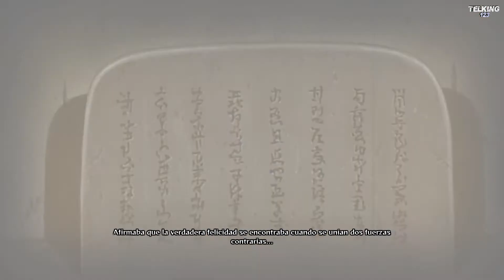Naruto Shippuden: Ultimate Ninja Storm 4 (PC) - Parte 12 - Español (1080p30fps)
La nueva entrega de esta veterana serie de lucha nos permite revivir los momentos más críticos de la Gran Guerra Ninja en la que se ha visto inmerso Naruto y sus amigos. Nuevas animaciones y expresiones faciales, combate usando las paredes y elementos de juego que se combinan con la acción, entre las grandes novedades de este Naruto Shippuden: Ultimate Ninja Storm 4 que supone el debut de la serie en la nueva generación.